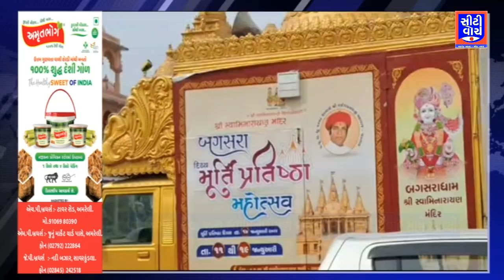Bagasara ના નવા જુના સ્વામિનારાયણ મંદિરને લઈને ફરી વિવાદ સામે આવ્યો | CITY WATCH NEWS